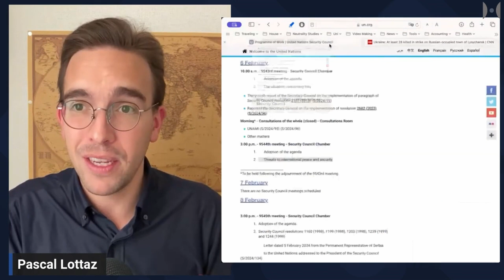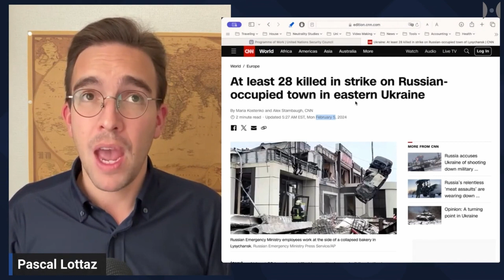俄罗斯在联合国安理会猛烈抨击西方伪善行径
2024年2月6日联合国安理会会议上，俄罗斯代表瓦西里·阿列克谢耶维奇·涅边贾猛烈抨击西方国家在乌克兰战争中的伪善行为。西方并不认为所有的死亡都是平等的（我们很清楚），但俄罗斯迫使他们面对乌克兰的战争罪行，并尴尬地承认，是的，国际人道法应该“由所有方”遵守。当然，西方尽可能地试图回避，但观看涅边贾立即反击他们。俄罗斯不仅不接受西方的空洞言辞，还一贯地将西方国家在这场悲剧中的角色置于聚光灯下。当然，西方国家没有比声称他们没有参与更好的主意，只有俄罗斯应该受到指责，而他们只是在做好心的撒玛利亚人，帮助乌克兰人自卫（通过耗尽他们的血）。

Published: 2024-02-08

You listen to an AI generated voice.